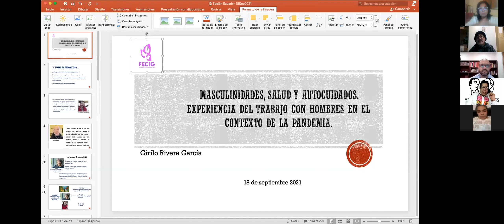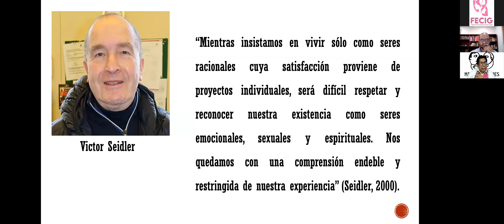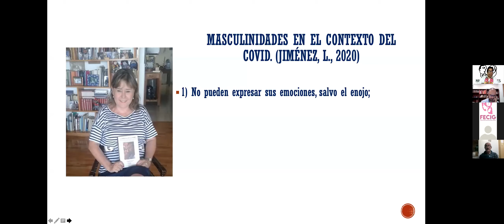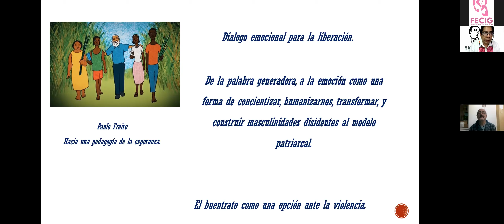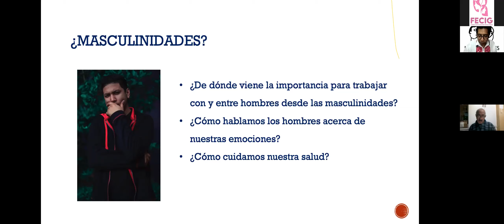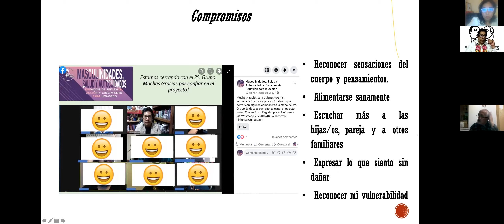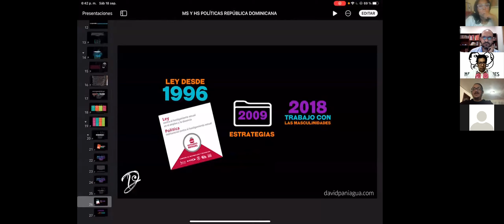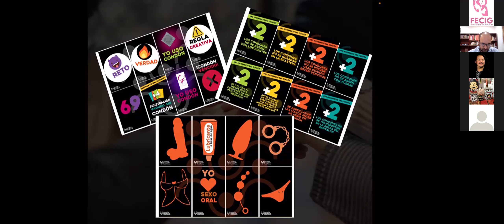SEGUNDA SESIÓN DE LA CÁTEDRA LATINOAMERICANA DE MASCULINIDADES IGUALITARIAS. MACHALA-ECUADOR